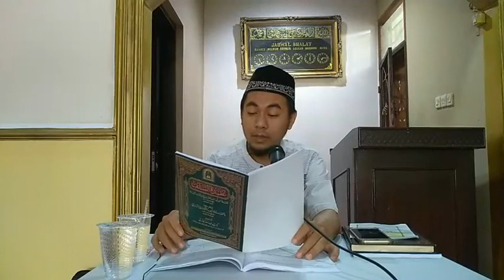Matan Aqidah Al-Qairowani #4